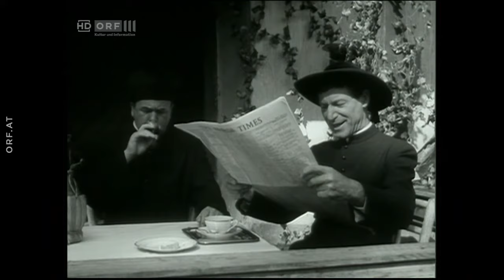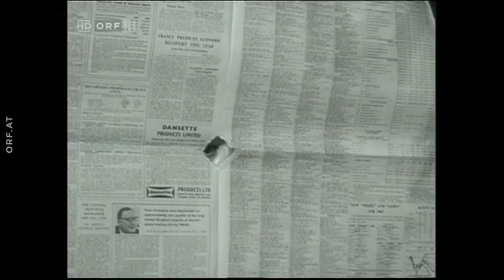Pater Brown - Das Paradies der Diebe (Staffel 2, Folge 6 - 1968)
Die in Österreich 1966–72 produzierte Serie mit Josef Meinrad als ‚Pater Brown‘ hält sich eng an die Kriminalgeschichten des englischen Autors G. K. Chesterton.
Mit kriminalistischem Spürsinn löst der englische, katholische Pfarrer Brown mysteriöse Kriminalfälle – was bei seinen Vorgesetzten jedoch eher wenig Begeisterung hervorruft. Assistiert wird er dabei von Guido Wieland als Inspektor Smith (und natürlich vom lieben Gott). Pater Browns Methode ist, sich in den Täter hineinzuversetzen, indem er das Verbrechen gedanklich selbst begeht. Beim Überführen der Täter geht es ihm weniger um irdische Gerechtigkeit, als darum, sie zu Gott zu führen. Die Episode Salat für den Oberst ist leider nur zum Teil erhalten. Dieser wurde als Extra mit aufgenommen.